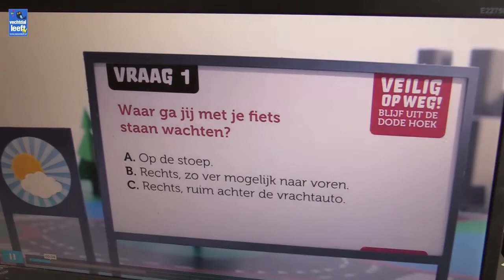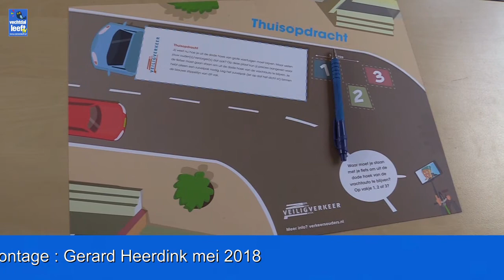19 Dodehoek Dennenkamp